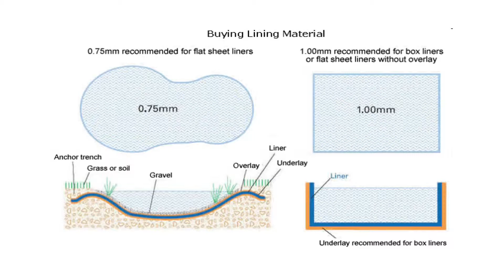ธุรกิจติดดาว วันที่ 30 ตุลาคม 2558 สกว น้ำยางธรรมชาติ+Nice dream (2/3)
รายการที่จะพาท่านผู้ชมพบกับธุรกิจโดนใจและไอเดียทำเงินที่ใครหลายคนอาจคาดไม่ถึง "ธุรกิจติดดาว" ทุกวันศุกร์ทางช่อง 5 เวลา 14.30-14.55 น.